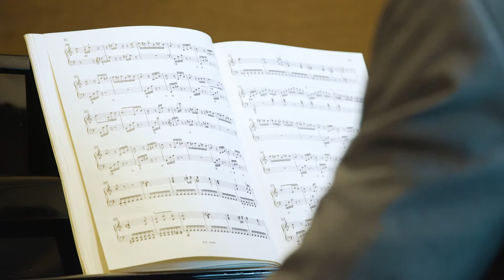Madaster Go Live Event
29th September 2017 Madaster, the ‘cadastre’ for materials, went live in the conference centre of 'Stadsarchief Amsterdam'. Over 200 people participated the Madaster Go Live Event.

Madaster facilitates the creation of digital documentation of materials for real estate objects. Through documentation and registration of materials, an online archive makes the reuse of materials easier, stimulates smart design and eliminates waste.